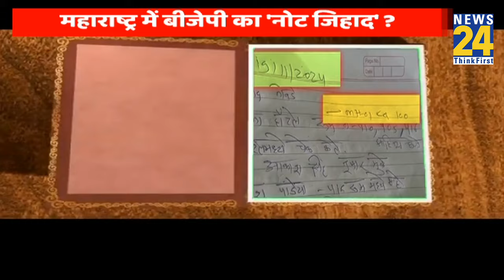Maharashtra Election :पहले वोट जिहाद...अब नोट जिहाद...महाराष्ट्र चुनाव में विपक्ष का BJP पर आरोप